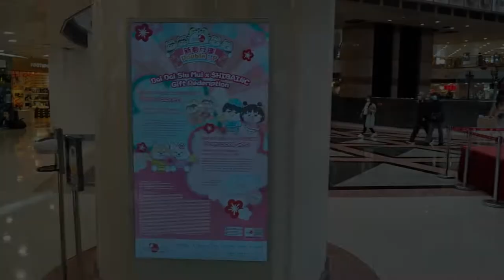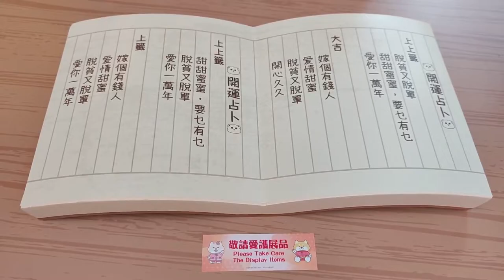「新春行運Double Up」@馬鞍山廣場 - 2022年01月12日